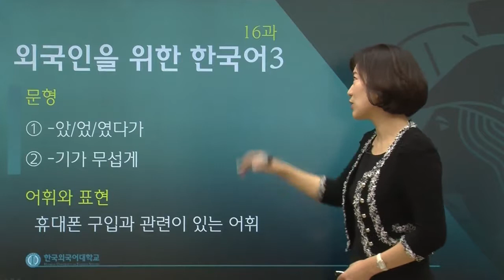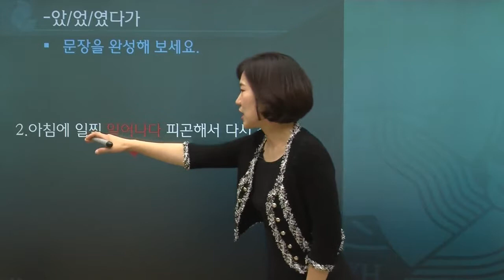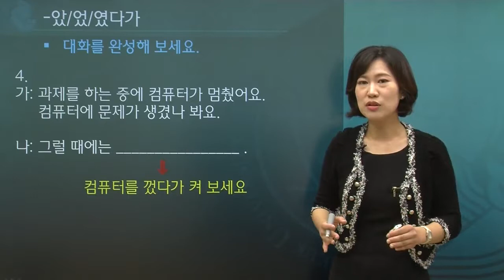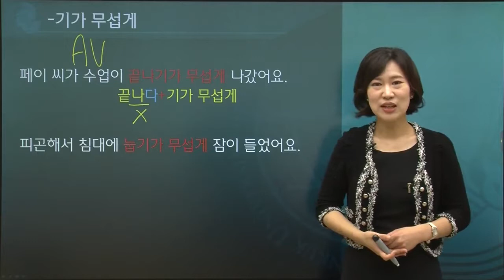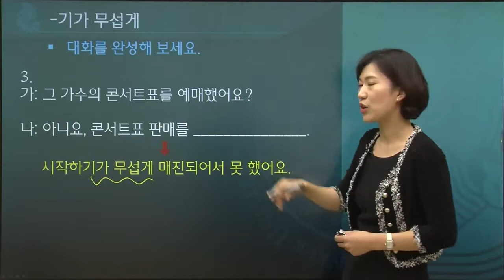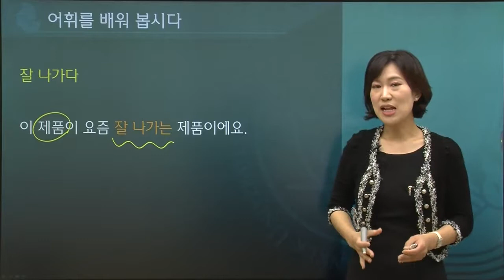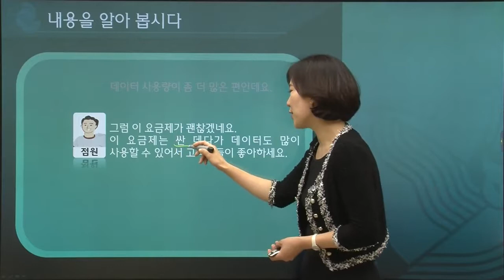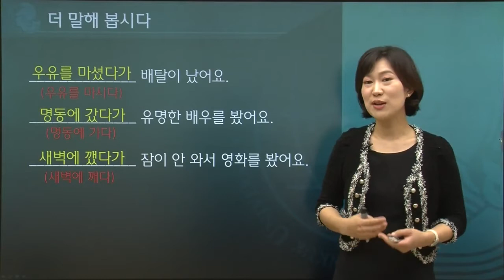한국어 3급 16과